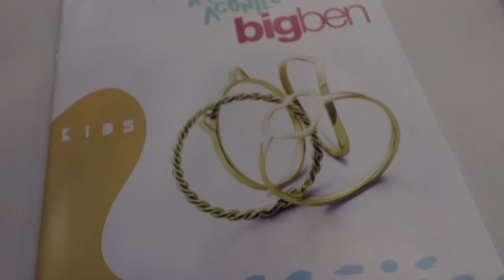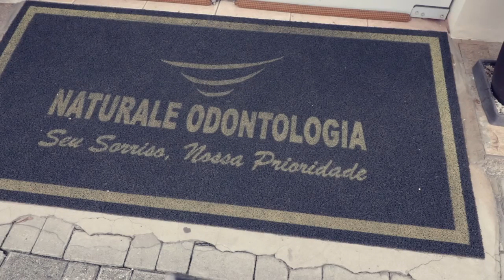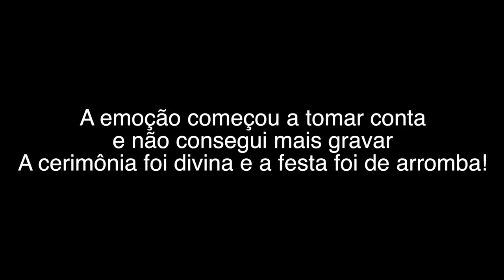Um dos dias mais felizes da minha vida!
🎬 ⠀ ASSISTA TAMBÉM